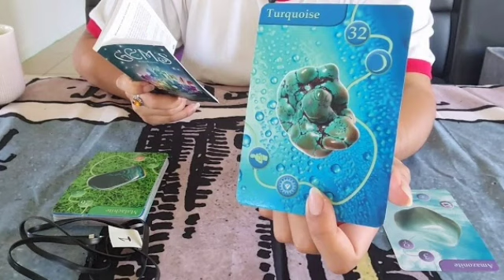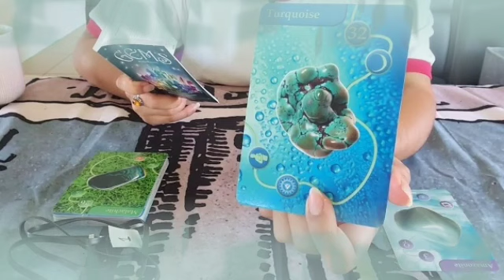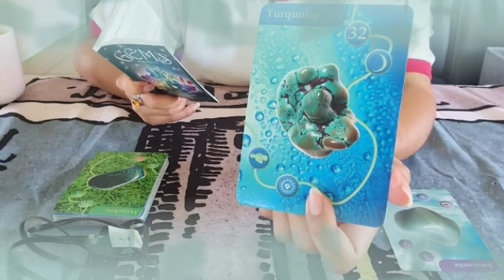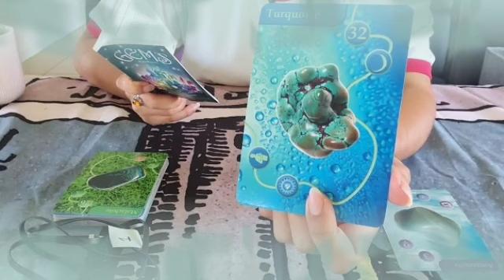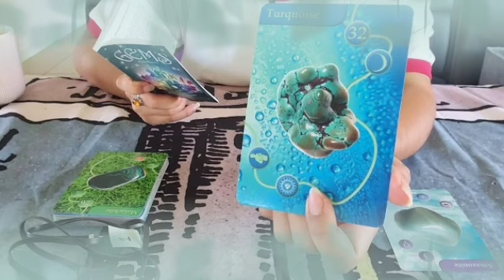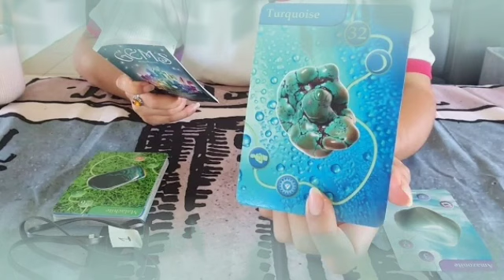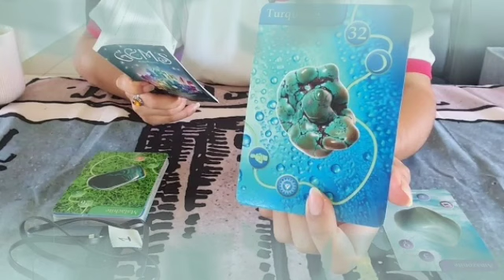توقعات برج الحوت لشهر يوليوز 2022 // شخص عرف قيمتك😌بعد ان تعلم الدرس قاسي جدا يا حوت😏